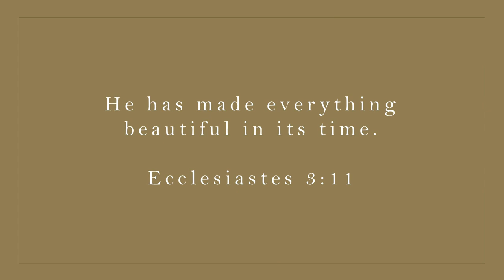if the world was ending - jp saxe & julia michaels (cover by diana maye & kaoru yokoyama)